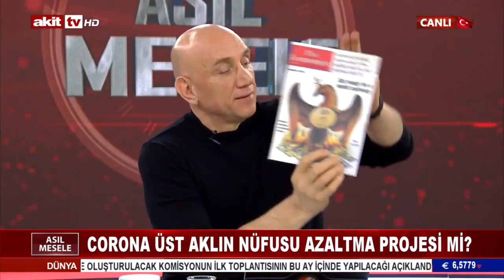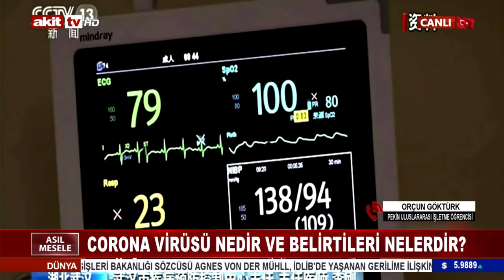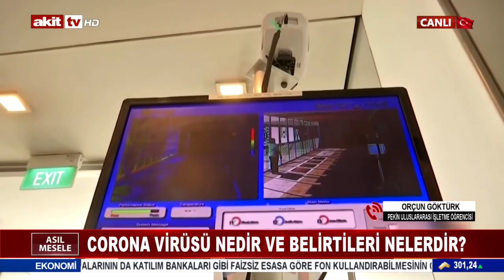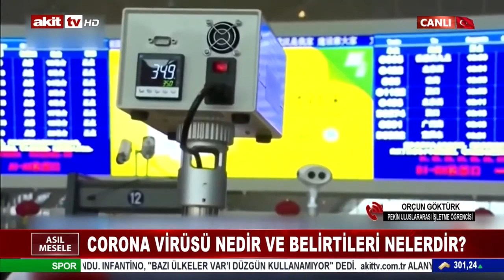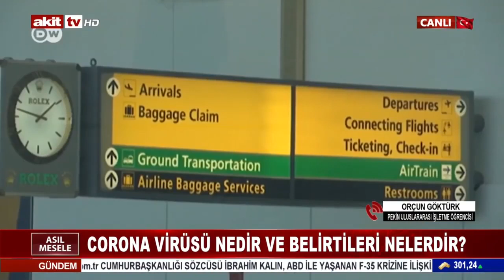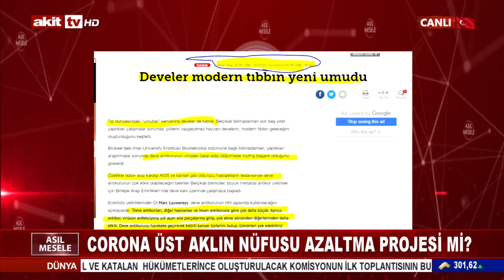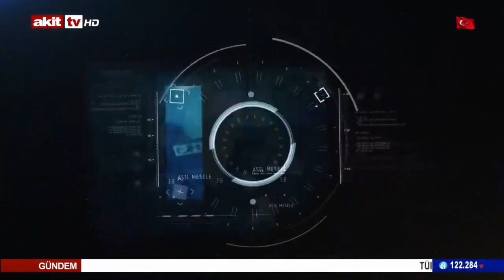Asıl Mesele Corona Virüsü biyolojik silah mı 06 02 2020 1